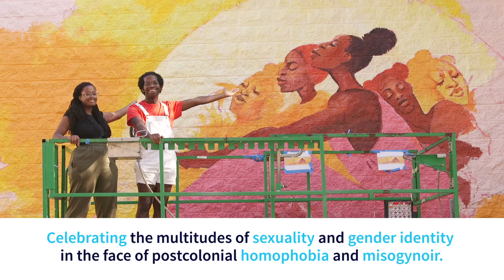Vancouver Mural Fest artist profile Odera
This video features the mural work of artist Odera Igbokwe.  This work is part of a series of murals created for Vancouver Mural Festival’s Black Strathcona Resurgence Project in 2021.  The murals are displayed on the laneway side of BC Housing's Solheim Place building at 251 Union Street in Vancouver.

The Black Strathcona Resurgence Project is meant to bring Black artist voices back to the area once known as Hogan's Alley. The community historically shared its borders with Strathcona and Chinatown on the unceded territory of the Musqueam, Squamish and Tsleil-Waututh people.